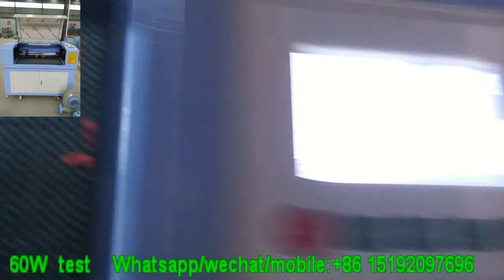2.5mm acylic cutting by 60W LASER TUBE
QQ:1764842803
Skype:betrue525
wechat:Giantequipment
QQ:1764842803